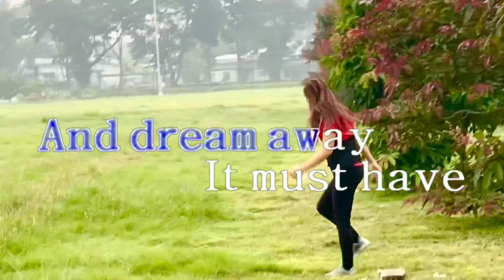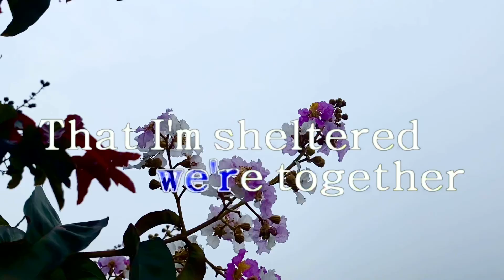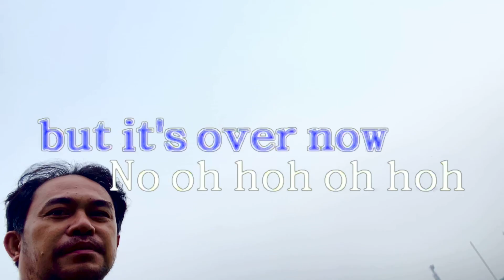0063 It Must Have Been Love (Karaoke)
Clark Development Corporation